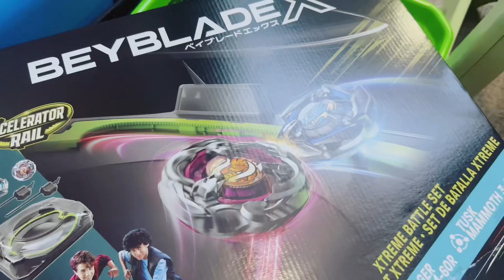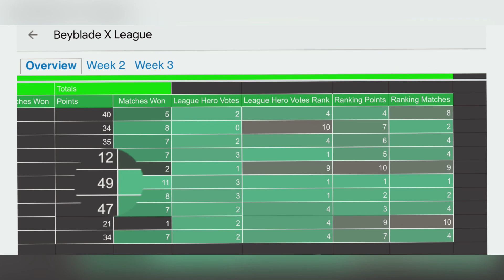Dominating in Hasbro’s Xtreme Stadium! Beyblade X Xtreme Battle Set Review & Tournament